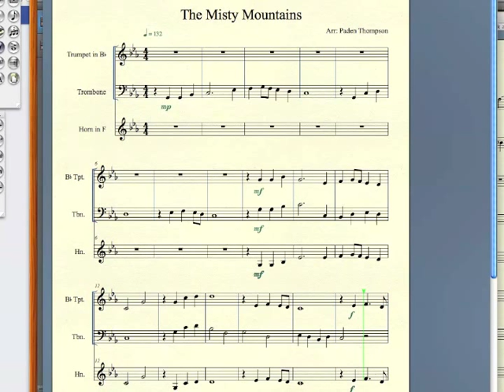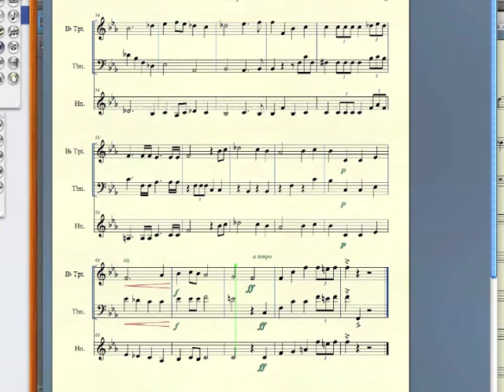The Misty Mountains - Brass Trio Score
Here's a little arrangement for a brass trio I made from the ever popular dwarfish song from "The Hobbit: An Unexpected Journey" as well as a little allusion to the Lord of the Rings mainish theme.  It uses a trumpet, horn (or optional second trombone part) and trombone and is very playable.  I've already played it myself as well as had another brass trio try it out and it works great.

And yes, I did make that remix for the credits there.